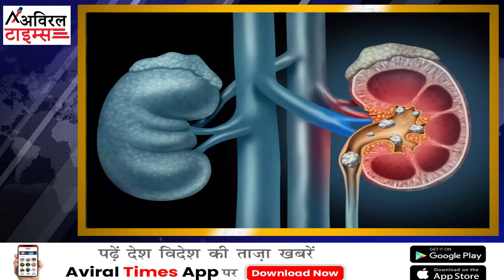युवाओं में क्यों बढ़ रही हैं किडनी की समस्याएं